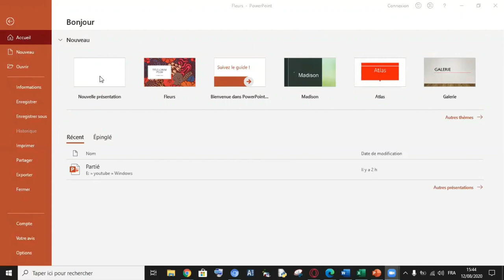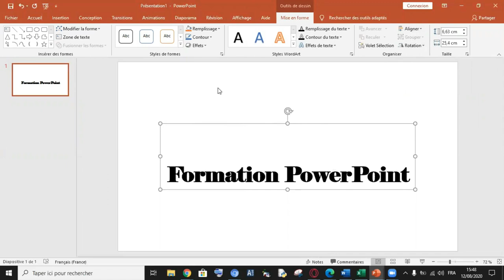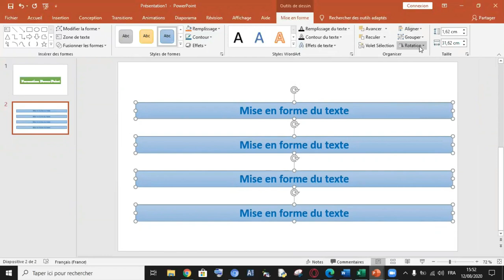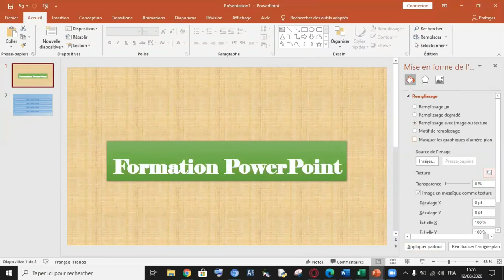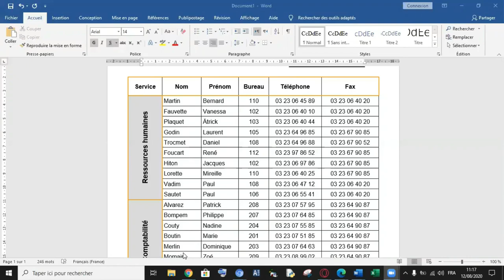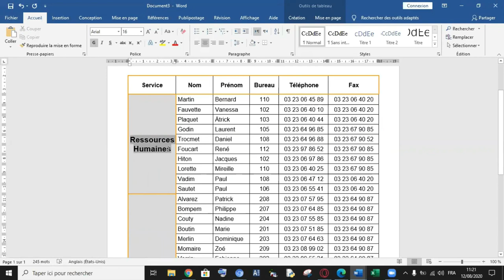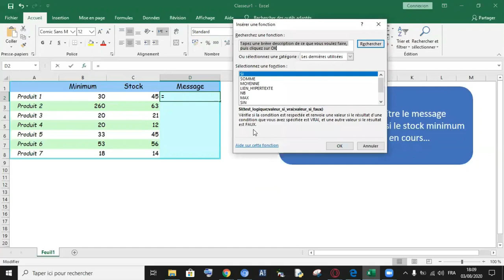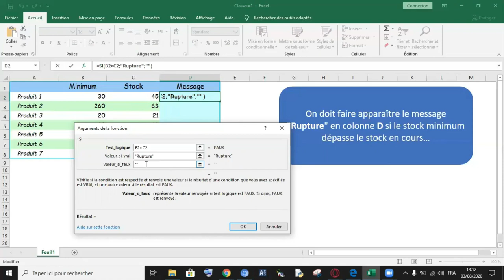cours du mois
informatique
Microsoft Office Access